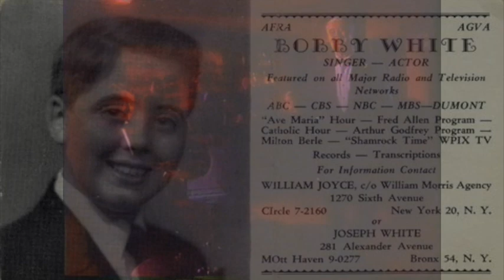The Night Is Young And You're So Beautiful (Dana Suesse-Irving Kahal-Billy Rose)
Robert White, Tenor; Peter Mintun, Piano, 1998